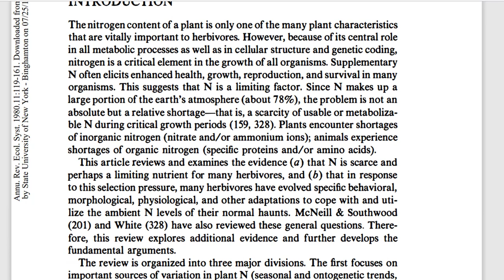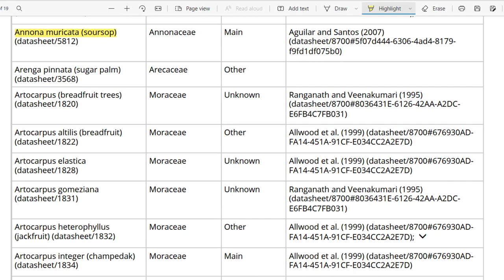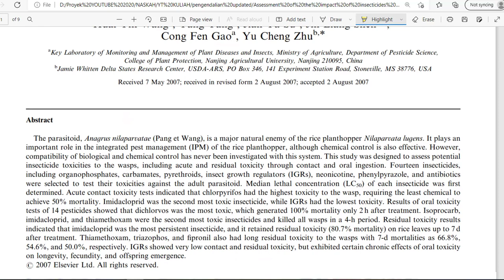Menentukan Teknik Pengendalian Hama (Kasus Wereng Cokelat & Lalat Buah)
Pengendalian serangga hama kadang-kadang terasa sangat sulit. Video ini membahas cara menentukan pengendalian hama yang didasarkan pada ciri biologi dan perilaku, yang dalam video ini saya fokuskan pada kisaran inang, jenis pakan, metamorfosis dan kemampuan terbang atau berpindah dua jenis hama penting, yaitu wereng batang cokelat (Nilaparvata lugens) dan lalat buah genus Bactrocera. Video ini juga membahas tentang pentingnya mempertimbangkan pengendalian dalam skala luas dan terkoordinasi dengan baik untuk meningkatkan kemungkinan keberhasilannya. Semoga bermanfaat dan selamat menonton.

Atribusi:
Semua footage dan foto diperoleh dari situs-situs yang menyediakannya dengan menggunakan lisensi Creative Commons sedangkan ilustrasi dibuat oleh Nugroho S. Putra.

Pustaka penting yang saya gunakan:
1. Mattson, W.J. Jr. 1980. Herbivory in relation to plant nitrogen content. Annual Review of Ecology and Systematics 11: 119-1961 (tautan
2. Wang, H.Y., Yang, Y., Su, J.Y. Shen, J.L. Gao, C.F. & Zhu, Y.C. 2008. Assessment of the impacts of insecticides on Anagrus nilaparvatae (Pang et Wang) (Hymenoptera: Mymaridae), an egg parasitoid of the rice planthopper, Nilaparvata lugens (Hemiptera: Delphacidae). Crop Protection 27: 514-522 (tautan